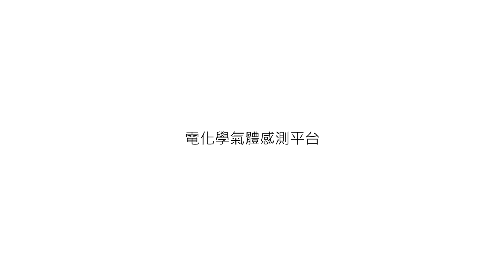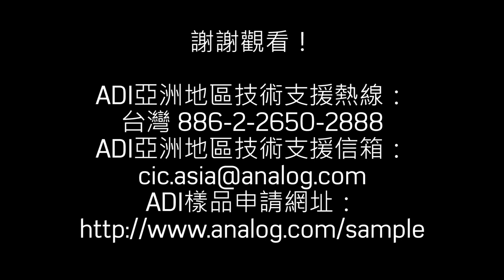電化學氣體感測平台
本影片展示ADuCM355如何提升電化學氣體感測器的智慧水準，實現自我診斷並延長使用壽命。